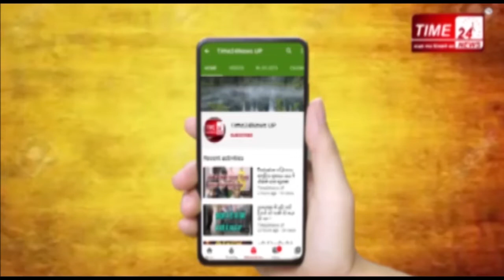# BULANDSHAHR चोर भाईसाहब ये भूल गए थे कि कैमेरा सब देख रहा है